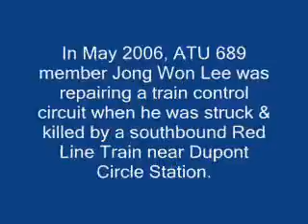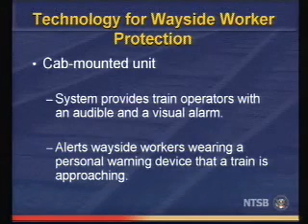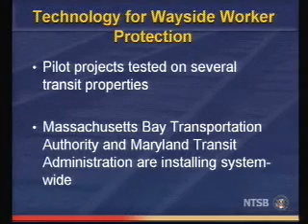NTSB to WMATA: Use Technology to Prevent Track Deaths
National Transportation Safety Board (NTSB) outlines new warning systems for track workers and train operators in response to the deaths of three track workers in 2006 at the Washington Metropolitan Area Transit Authority (WMATA).